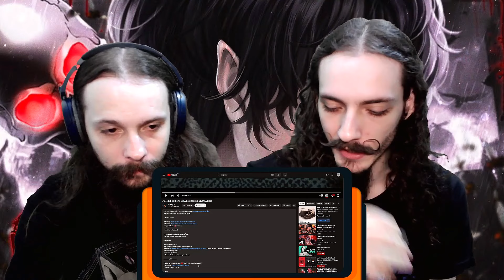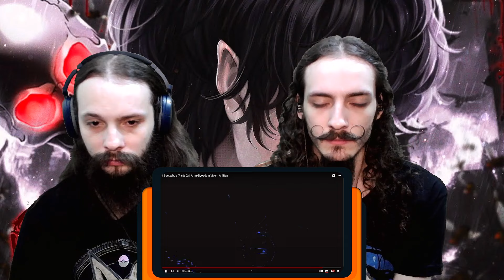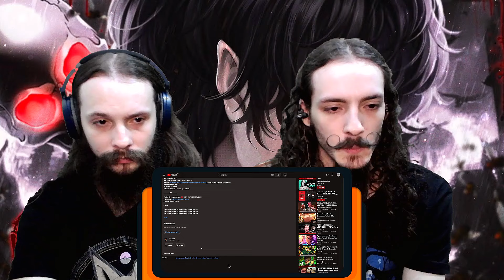♪ Beelzebub (Parte 2) | Amaldiçoado a Viver | @AniRap | [REACT/ANÁLISE]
Eae, Clã! O Ricardo e o Renato reagiram a música "♪ Beelzebub (Parte 2) | Amaldiçoado a Viver" do @AniRap